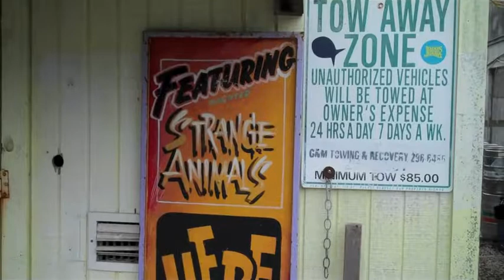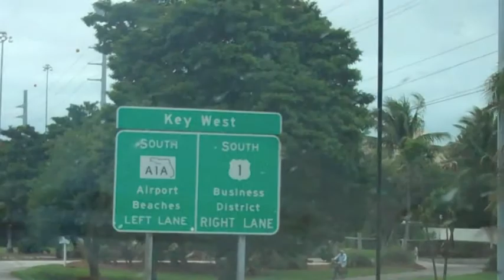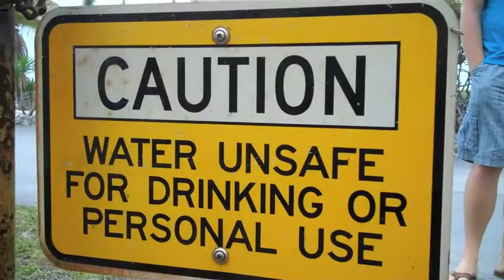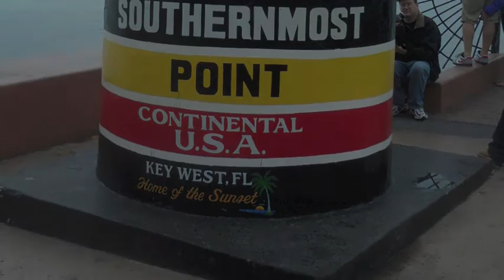Sol Driven Train Road Life - 2.13.11 - Southern Florida